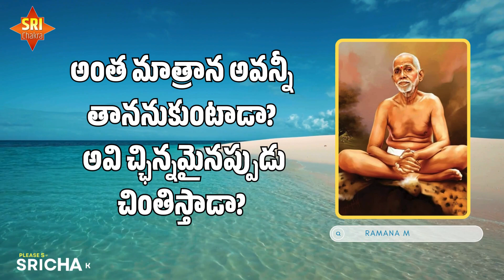లౌకిక మర్యాద ననుసరించి "ఇది నాది " అని అనవలసి వస్తుంది కదా ?ramanamaharshi